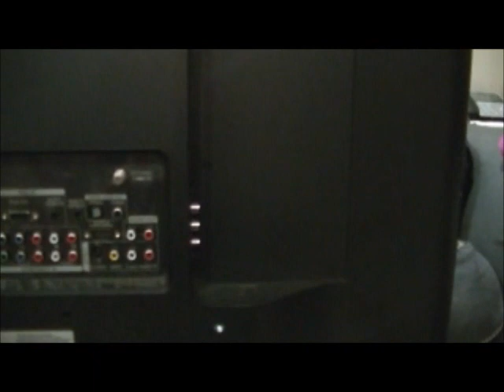LG 52-Inch Update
Need some help,
Aussie50
V8Jagnut
alex993cc1